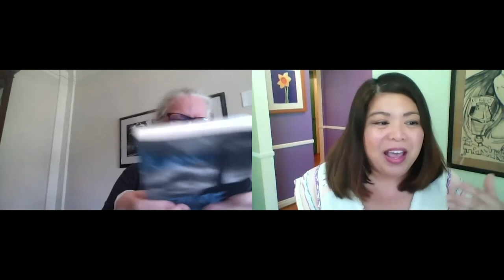The Stir SIP Series Vol. 14: Recommended Movie Escapes for Your Travel Bucket List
This week, we’re all about location, location, location. Our latest slate of must-see movies puts each film’s locale front and center as they most definitely deserve top billing alongside the lead stars.

These days, the idea of going on a luxurious vacation is just that – an idea. For most of us, the pandemic has forced the postponement or cancellation of spring break, summer trips and other getaways.

The Binge Besties of The Stir (host Trish Muyco-Tobin and guest co-host Debbie Baldwin) are here to help with movie recommendations that offer an escape. While we may not be able to physically experience lounging around on a remote beach or jet-setting to Paris, the magic of the movies can transport us, if only for a few hours.

Full of humor and heart, The Stir Podcast's SIP Series wants to be your new BFF when it comes to movies, shows and other diversions - and treats to go along with it! True to their passion, the Binge Besties - award-winning journalist Trish Muyco-Tobin and author, entertainment columnist, and sitcom creator and producer Debbie Baldwin - discuss their love of film (and lists!) and other at-home entertainment, as well as share easy, pantry-friendly recipes for the show's weekly signature sweet treat.

Host: Trish Muyco-Tobin
Guest Co-Host: Debbie Baldwin
Editor: Carson Crow
The Stir Theme Music by: Mike Muyco
A Gazelle Media Production